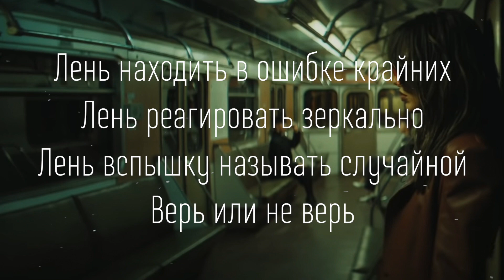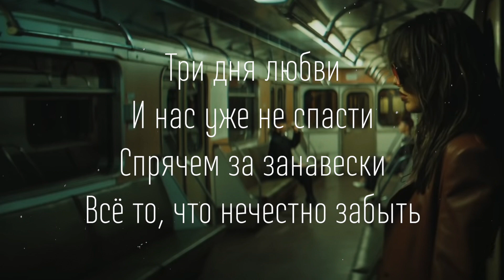Zivert - Три Дня Любви (ПЕСНЯ И ТЕКСТ)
Zivert - Три Дня Любви текст песни:

Лень бесконечно фильтровать флирт
Лень до конца досматривать фильм
Лень примерять над головой нимб
Верь или не верь

Персонаж из подсознания
Вызываешь привыкание

Три дня любви
И нас уже не спасти
Спрячем за занавески
Всё то, что нечестно забыть
Три дня любви
Спрячем за занавески
Всё то, что не остановить

Лень находить в ошибке крайних
Лень реагировать зеркально
Лень вспышку называть случайной

Чистый инстинкт
Чувства в час-пик
Чувства, как Сплит
Кто из нас псих?